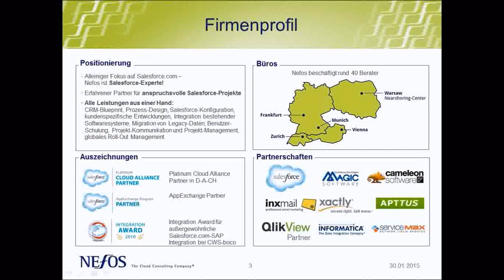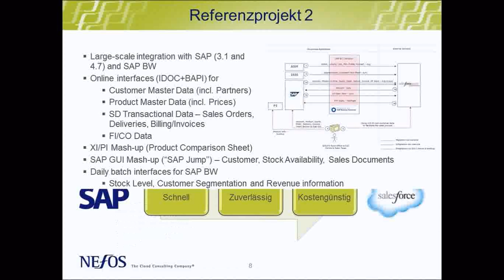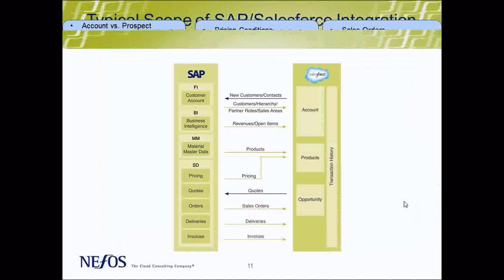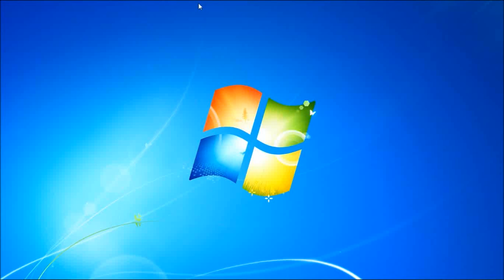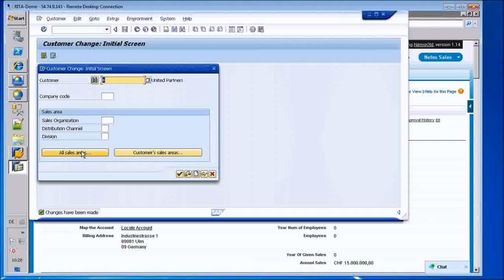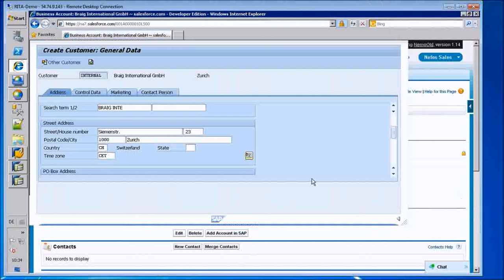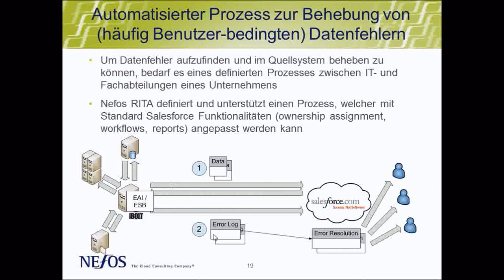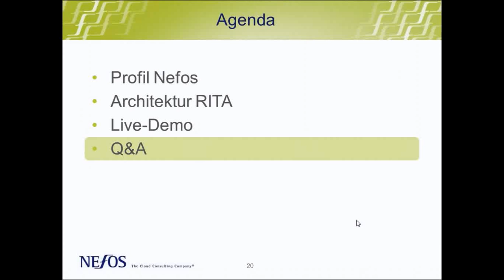Salesforce einführen und mit SAP integrieren. Webinar mit Live Demo.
In unserem neuen Webinar mit Live-Demo zeigen wir Ihnen, wie Sie Salesforce einführen und mit SAP integrieren.